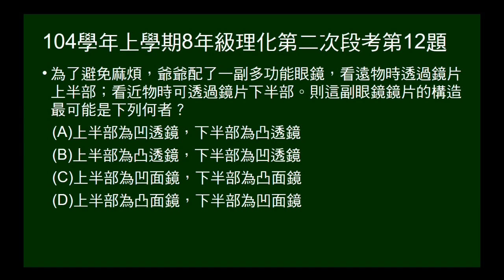104學年上8年級理化二段第12題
可看近看遠的多功能眼鏡，上半部、下半部各為何種透鏡。